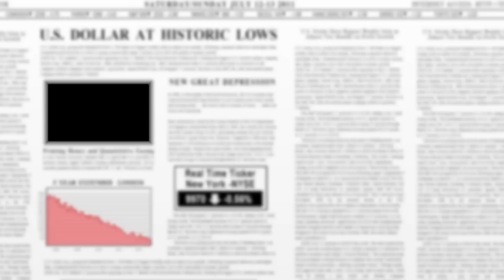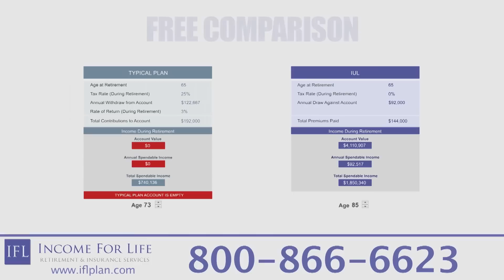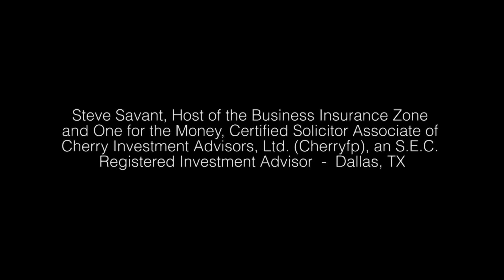Disability Insurance (The Third Annual 2013 March Madness Final Four Product Review)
The most neglected insurance by financial planners and insurance professionals alike, is disability insurance, aka paycheck coverage. Disability insurance has several planning approaches besides the traditional individual disability coverage. It can indemnify business overhead, a key employee, a retirement plan or business buy-out. Once in force, disability insurance generally stays in force, which underscores its value once the policy is placed. Steve and Marci perform a product line expose' for those unfamiliar with disability insurance. It's all about ranking the top 2013 disability carriers.